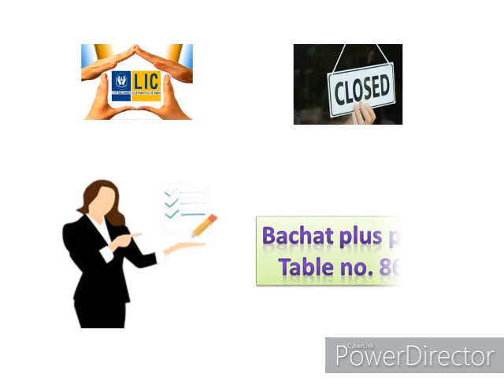15 दिन के बाद नही मिलेगा LIC का ये प्लान || Only 15 days left ||| Bachat Plus LIC|| Get Opportunity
Hi
Today Content - 15 दिन के बाद नही मिलेगा LIC का  ये प्लान || Only 15 days left ||| Bachat Plus LIC|| Get Opportunity

Apna Insurance Wala,New Launch Plan LIC 15 March 2021,Which Is The Best LIC Policy In 2021?,LIC Bachat Plus Scheme,New Bachat Plus LIC 2021,Short Term LIC,One Time Investment LIC,Limited Period Plan LIC,LIC Bachat Plus Policy Details Hindi,Latest LIC PLan,New Launch Plan LIC,Single Premium And Regular Premium,Which LIC plan gives maximum returns?,Best LIC Policies To Invest in 2021,Best Policy In Corona Time,Best LIC For Middle Class 2021